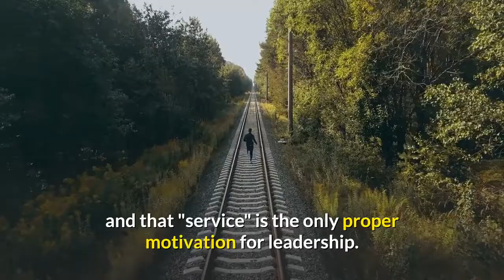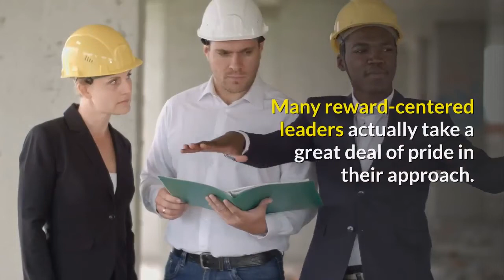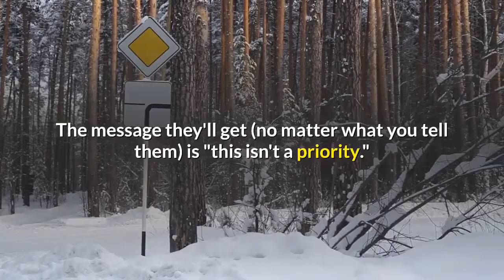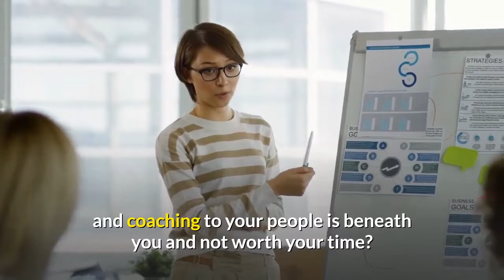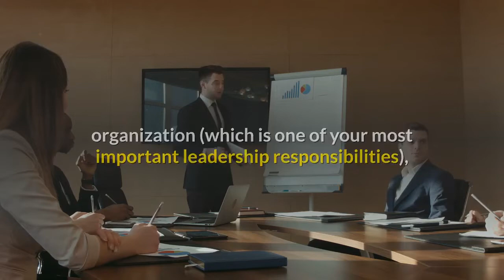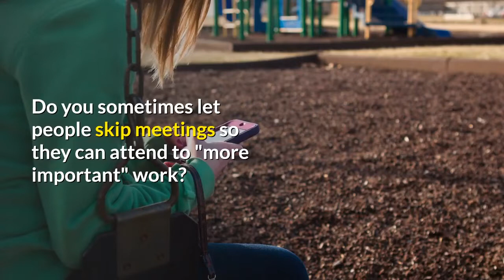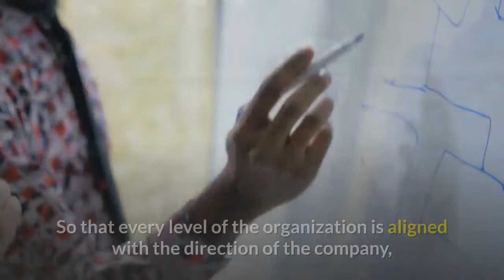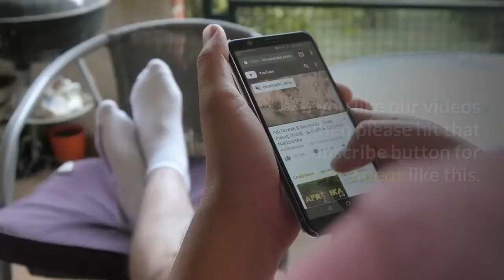THE MOTIVE by Patrick Lencioni | Book Summary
This video will give you a short summary of a book "The Motive" by Patrick Lencioni.